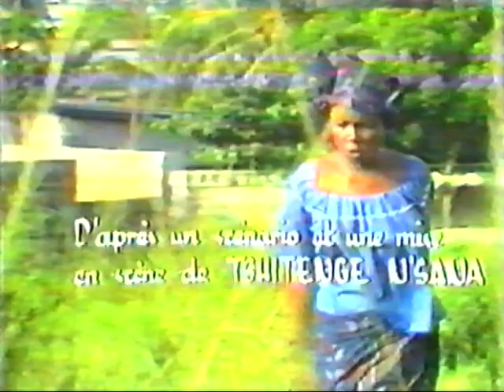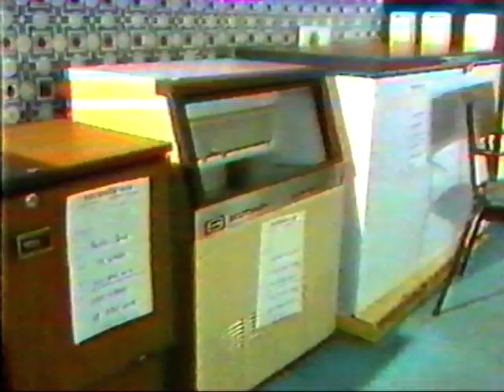THEATRE DE CHEZ NOUS MUANA NSUSU VOL.2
ZAIRE MUSIC, CONGO, PAPA WEMBA , KOFFIE OLOMIDE, MOBUTU , KINSHASA, KIVU, TELE ZAIRE, RTNC, TSHISEKEDI, MOISE MBIYE , WENGE MUSICA, WERASON, JB MPIANA, ZAIKO PEPE KALE, BOZI BOZIANA,